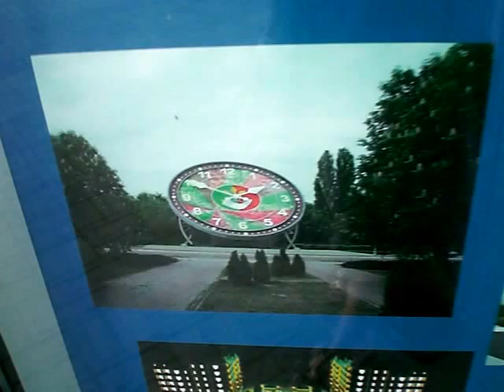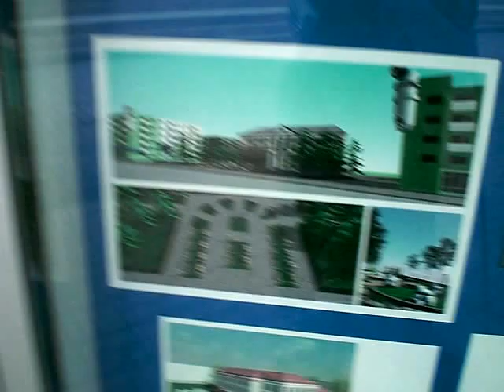БОЛЬШИЕ Цветочные часы в Кривом роге! LARGE Flower clock in Krivoy Rog!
Рассматриваем одну из достопримечательностей Кривого рога- огромные цветочные часы! Очень впечатляющее зрелище!
Considered one of the attractions of Krivoy Rog(Ukraine)- a huge flower clock! Very impressive sight!
Приветствую всех на Детском Канале! "День Детей" - это канал о детях и для детей! Это мультфильмы, развлечения и приключения!

Меня зовут Ирина. Я мать троих чудесных детей. Старшая дочь Настюша уже учится в университете, а двое малышей Соня и Тимурка станут героями наших интересных и познавательных видео-роликов:) Мы много путешествуем! Смотрим интересные мультфильмы и развлекаемся. А еще я читаю книжечки для детишек. Моим малышам это очень нравится. Уверена, что понравится и вашим!!!

My name is Irina. I am a mother of three beautiful children. The eldest daughter, she is studying at University, and two kids will become the heroes of our interesting and informative videos:) We travel a lot! Watch interesting cartoons and having fun. for more cool and fun videos!

Mein name ist Irina. Ich bin Mutter von drei wunderbaren Kindern. Die älteste Tochter Nastjuscha bereits ein Studium an einer Universität, und die beiden Kinder Sonja und Timur werden die Helden unserer interessanten und lehrreichen Video-Clips:) Wir Reisen sehr viel! Schauen Sie interessante cartoons und Spaß zu haben. Und ich lese Büchlein für Kinder. Meine Kinder lieben es. Bin mir sicher, dass es Ihre sein!!! Besuchen für mehr Coole und lustige videos! Вот некоторые плей-листы канала "День Детей"

- Книги онлайн! Читаем книги детям.